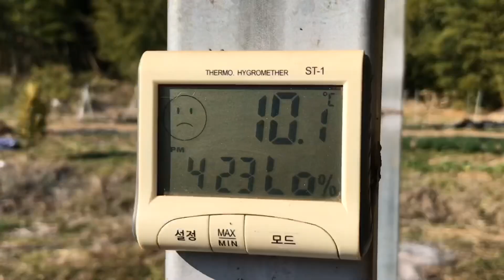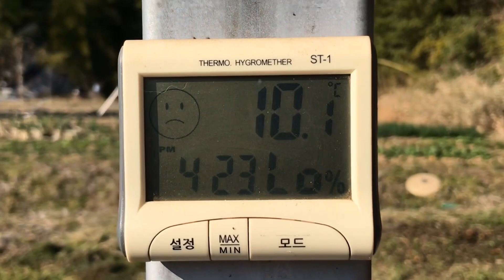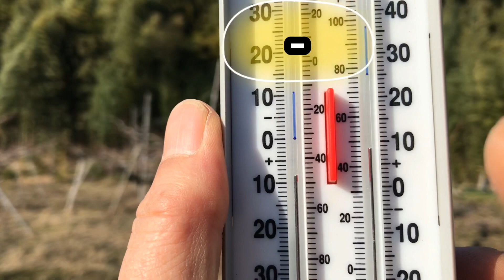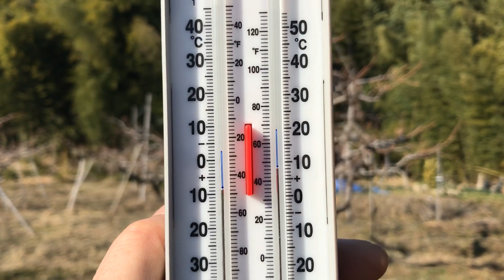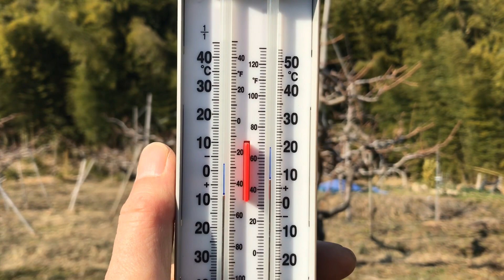최고최저 온도계 보는 방법/농사에 적용하면 참 편리 합니다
최고최저 온도계로 농사에 활용하는 방법